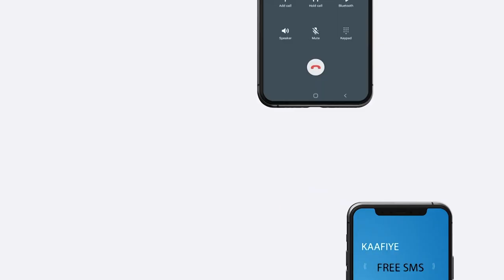"Mucaaridku in ay Wax Dhaliilaan Waa Shaqadooda" Maxamed Farax Bile